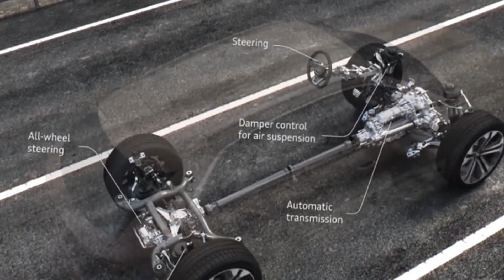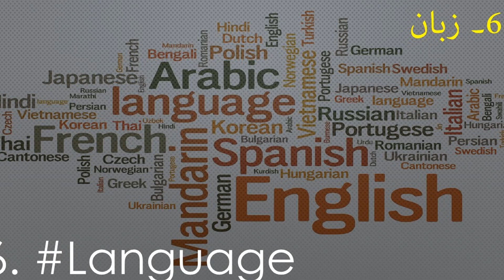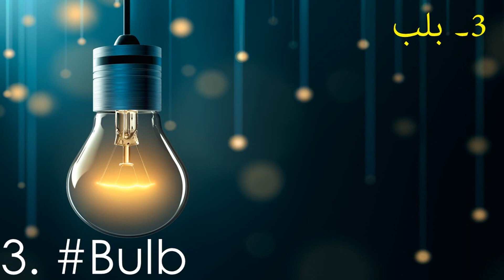Top 10 Inventions of All Time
Enjoy this video from The Historians.
In this video we have informed you about the Top 10 Inventions of all time. the inventions are:
#10 Automobile
#9 Sanitation
#8 Wheel and Axle
#7 International Combustion Engine
#6 Languages
#5 Semiconductors
#4 Compass
#3 Bulb
#2 Computer
#1 Internet